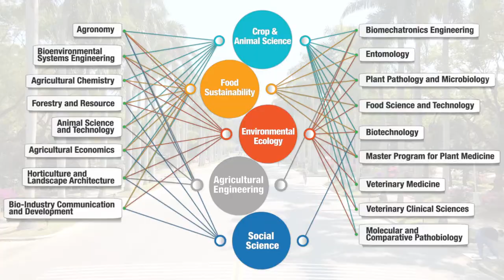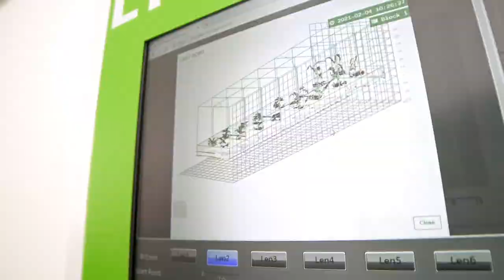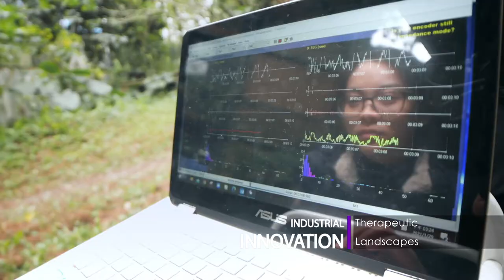NTU College of Bio-resources & Agriculture Welcomes You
To improve mankind and our living environment, especially in an increasingly globalized world facing profound challenges calling for agricultural solutions, our goal is to train students to understand basic life phenomena, related facts and methods and cultivate a working knowledge of applied biological technology. Welcome to NTU College of Bio-resources & Agriculture!